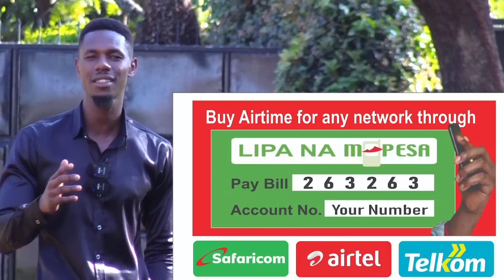We didn’t know ‘MUBABA’ word could create total drama and cha0s🔥🔥🔥It hit so personal that …..